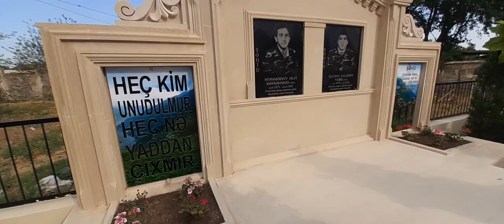Ağcabədi Salmanbəyli kəndinə əsgərlər bayraqla gəldilər